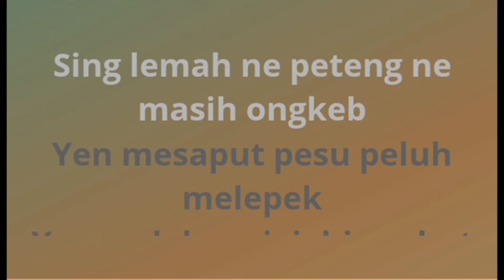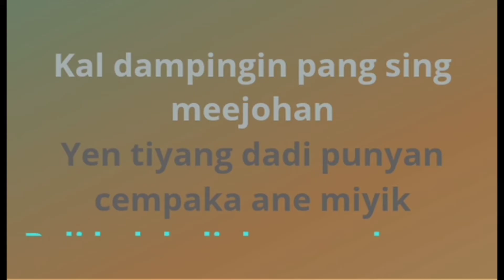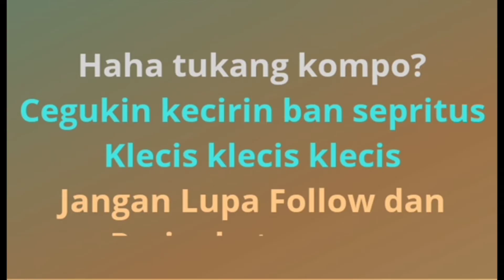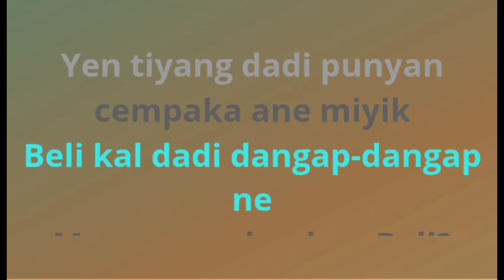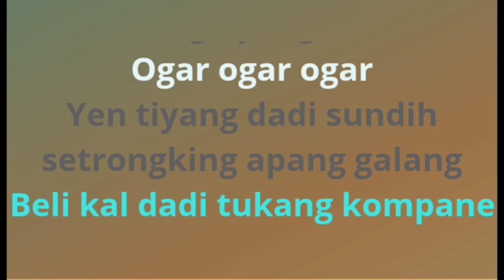dangap dangap karaoke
lagu ini saya buat untuk karaoke
selamat berkaraoke